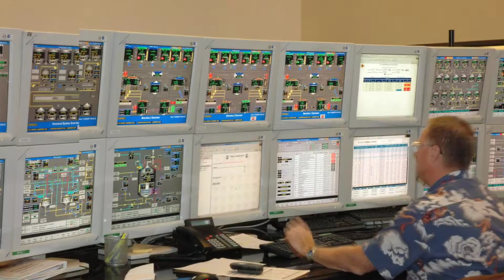st louis photography studio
We would not get the amount of bookings we do nor would we get kind of reviews we have if we did not treat our clients with the up most professionalism and respect. Our studio enjoys a mix of professional filmmakers and photographers as well as the artist just starting out. All clients are treated with the same respect weather your production is a large multi-day shoot or just a couple hours in our studio.

 Mike Haller
 4501 Mattis Road 63128
 St Louis Photographer
 St Louis, Missouri, USA | Photography services